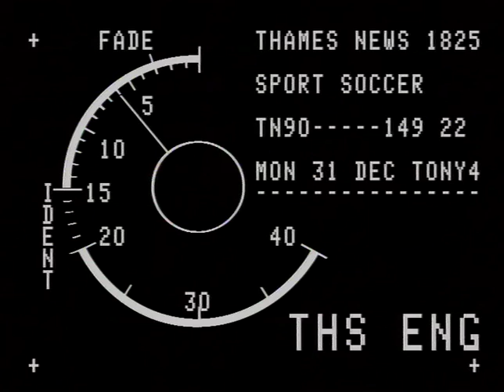Amazing Goal at Football Game | Thames News